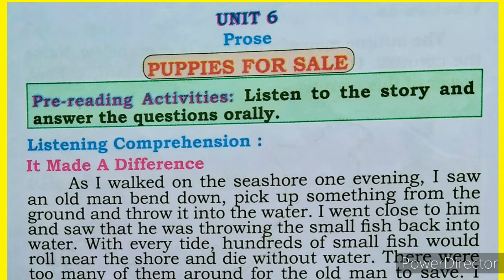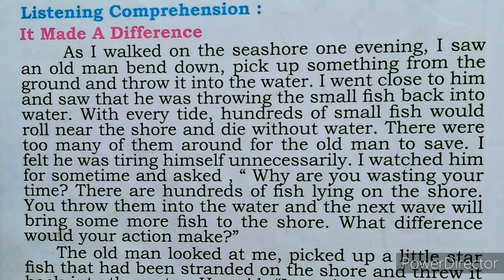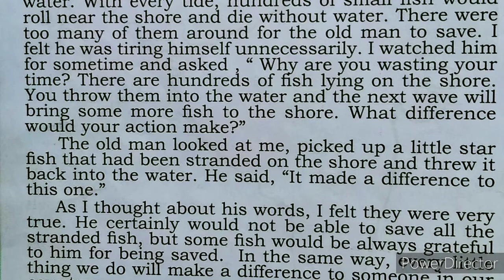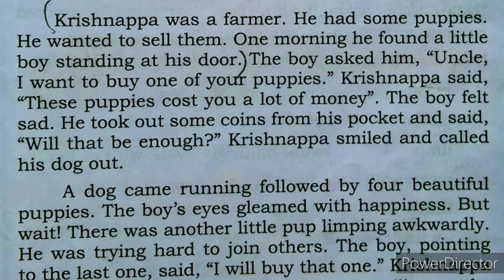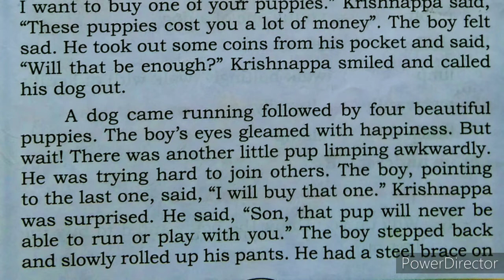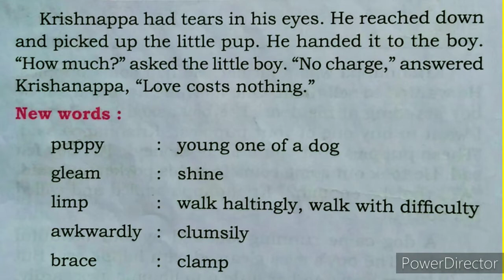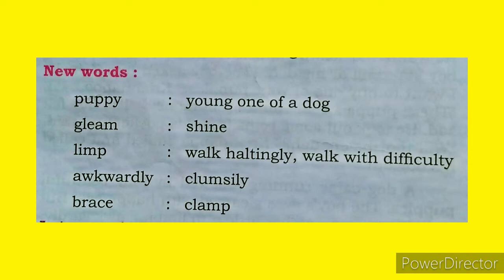3rd STD English Unit-6 Puppies For Sale